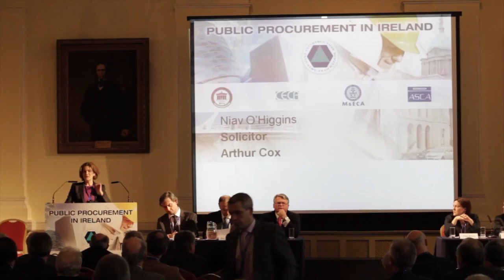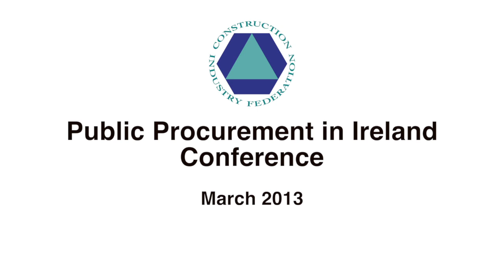Niav O'Higgins - Arthur Cox Solicitors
Niav O'Higgins, from Arthur Cox Solicitors, addresses delegates at the CIF "Public Procurement in Ireland" conference, 21st March 2013